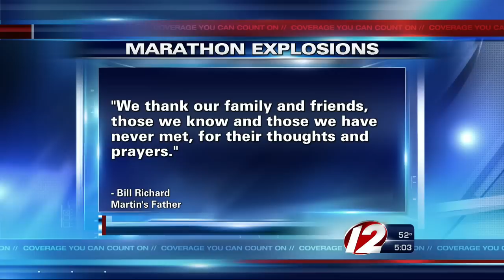8 Year Old Martin Richard Killed In Bombings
Martin Richard was one of the three victims of the Boston Marathon bombings.